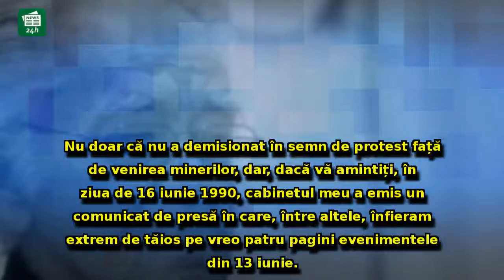Petre Roman distruge mitul Şora: NU şi-a dat demisia la mineriada din iunie 1990